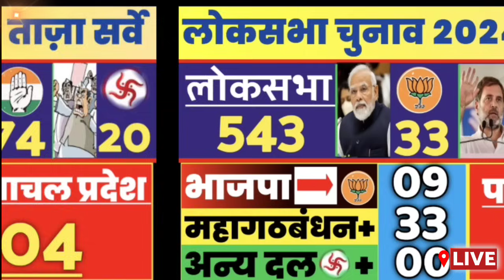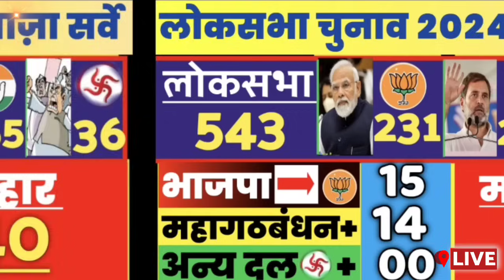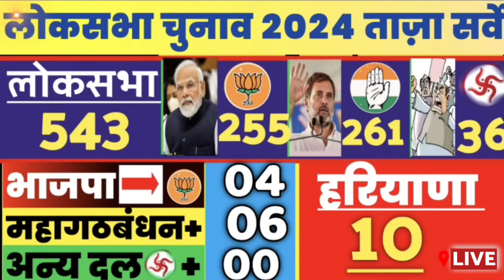लोकसभा 543 Seats Opinion Poll 2024 | Rahul Gandhi Vs Modi | NDA INDIA | BJP | INC Who will win#543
543 Loksabha Seats Opinion Poll 2024 | Rahul Gandhi Vs Modi | NDA INDIA | BJP | INC Who will win#543
543 Loksabha Seats Opinion Poll 2024 | Rahul Gandhi Vs Modi | NDA INDIA | BJP | INC Who will win
1 Andhra Pradesh Amaravati 25  Seats
2 Arunachal Pradesh Itanagar Seats
3 Assam Dispur 14 Seats
4 Bihar Patna 40 Seats
5 Chhattisgarh Raipur Seats
6 Goa Panaji 2 Seats
7 Gujarat Gandhinagar 26 Seats
8 Haryana Chandigarh 10 Seats
9 Himachal Pradesh Shimla 4 Seats
10 Jharkhand Ranchi 14 Seats
11 Karnataka Bengaluru 27 Seats
12 Kerala Thiruvananthapuram 20 Seats
13 Madhya Pradesh Bhopal 29 Seats
14 Maharashtra Mumbai 48 Seats
15 Manipur Imphal 2 Seats
16 Meghalaya Shillong 2 Seats
17 Mizoram Aizaw  Seats
18 Nagaland Kohima 01 Seats
19 Odisha Bhubaneswar 21 Seats
20 Punjab Chandigarh 13 Seats
21 Rajasthan Jaipur 25 Seats
22 Sikkim Gangtok 01 Seats
23 Tamil Nadu Chennai 39 Seats
24 Telangana Hyderabad 17 Seats
25 Tripura Agartala 2 Seats
26 Uttar Pradesh Lucknow 80 Seats
27 Uttarakhand Dehradun 5 Seats
28 West Bengal Kolkata 25 Seats
29 Jammu Kashmir 06 Seats
BREAKING NEWS || HINDI NEWS || opinions Poll Results